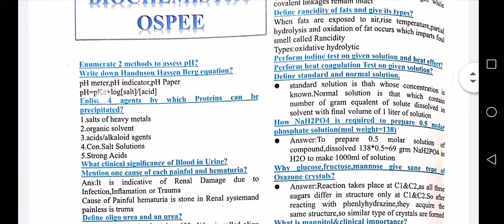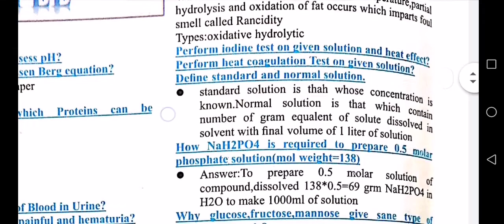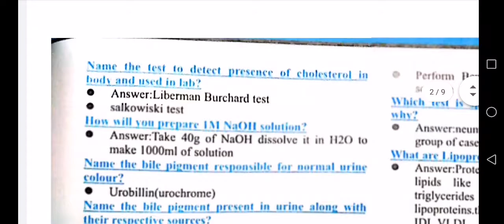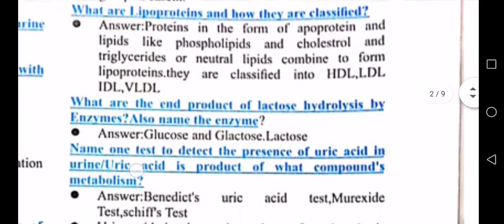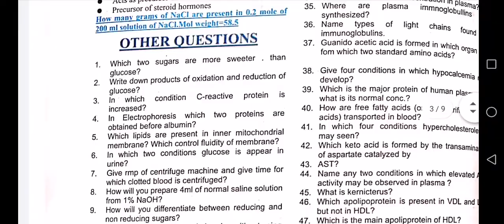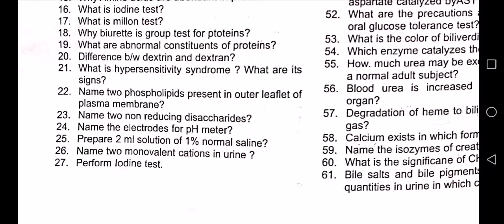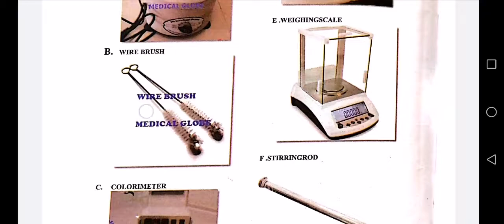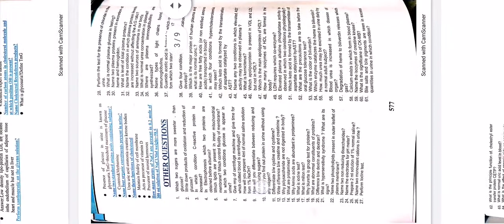Biochemistry ospe 1STYEARMBBS viva question models. Easiest way. Please Google it if u find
Adwords
Google
YouTube add